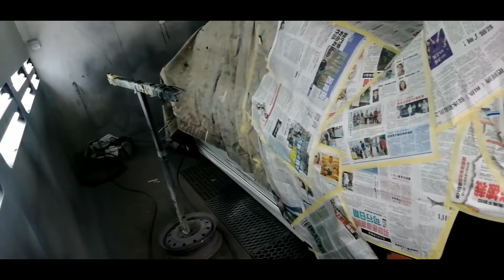spray painting clear coat on car!! by javed vlogs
hi guys In this video i will take you through the step of spray painting this KIA.

I'm new to Youtube and your support would be greatly appreciated!!

The purpose of this video is to explain the basics of Spray Painting, I will take you through 2 separate methods. We will Do 2 Panels, One with a Spray Gun and one with an Aerosol Spray Can. I will take you through the basic tools and equipment required to do a DIY project fixing a small dent, scratch, prime and Spray Paint and how to Cut and Polish. Learn the Basics of how to Spray Paint and follow this step by step guide to Spray Painting.

my facebook page. javed vlogs